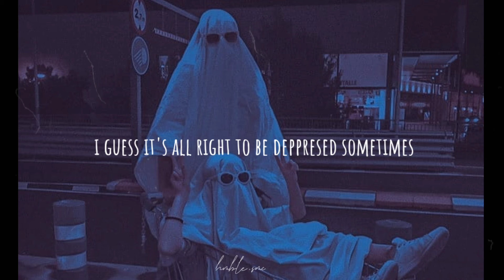Story WA~Deppresed Sometimes ×Arash Buana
Song    : Deppresed Sometimes
Singer  : Arash Buana